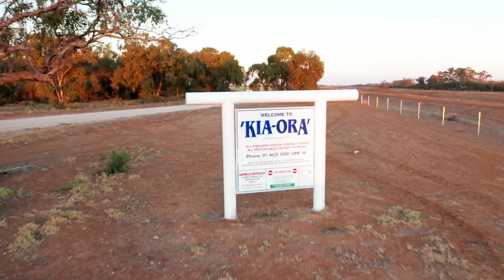Wild pigs damage crops - Waratah fence them out!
The Waratah team worked with Scott on his wild pig feral exclusion fence. Scott provides more detail on exactly what wild pigs do to cotton crops, the frustrations he encountered and the 'turn around' fencing solution he now swears by.